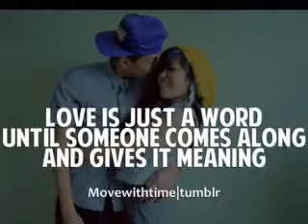How To Love: An All Star Story (Ch. 17/1)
So this girl from my old school went to go meet Diggy on Wednesday just because he's cute. Then she's posting pictures of her copy of UA on Facebook and going "Jamming to this all night!" and she put up a link of 88 and said that's "her song". And I'm just like -_____________________- okay bitch. You know damn well you don't like him because of his music. DILY, Copy Paste, and 88 are probably the only songs she knows. Then she posted the picture she took when she went to meet him and went on a rant about how beautiful he is. Not once did she say anything about his music/talent/ANYTHING. She's just some dumb white bitch who swears she loves black guys. She wouldn't know shit about Diggy if I hadn't talked about him all the time before I graduated. There's nothing wrong with being a white JetSetter but she's not a JetSetter. Bitch isn't even a planesetter. It's really unfair that she got to meet him and I didn't but whatever.

Okay I just had to rant for a minute.

-2 weeks later-

-Khalil's POV-
I was sitting in the cafeteria waiting for the rest of the group to come when Khamari walked up. I looked at her growing stomach. She was almost four months pregnant now and we still hadn't talked to each other since I told her that we were done. We both still hung around with the same people, so seeing each other was unavoidable.

That talk I had with Nia before she disappeared never left my mind. I knew that baby was mine, I was just too afraid to admit it. I wasn't ready to be a father, so if denying that child was what I had to do, I would do it. Khamari spoke, her voice slicing through my thoughts.

"Can I sit?" she asked pointing to the empty seat across from me. I nodded, making sure I didn't make eye contact as she slid into her seat. We sat there for a while in awkward silence. I mean, what do you say to your ex-girlfriend who you beat on, got pregnant, and left? I really needed someone else to come sit at the table and get rid of the awkward tension. Khamari opened her mouth to speak. "Soo--"

"Khalil. I need to ask you something. It's important."

Legacy sat down in the chair next to me, his eyes wide and anxious. "What's up?" I asked him. "So I think I'm getting closer to finding Nia. I realized that I was going about this the wrong way. I was so busy trying to find her, that I didn't think to stop and ask questions. Like...did she ever say anything to you about anyone wanting to hurt her?" It all tumbled out of his mouth and slurred together. It took me a minute to process everything he had just said. "Uh, I..." I glanced over at Khamari who was trying to casually pick at her food without making it obvious that she was listening to the conversation.

"Wait, why am I asking you? Khamari is one of her best friends." He turned to Khamari. "So did she ever--" I held up my hand. "Whoa whoa whoa. I can try and help you. As a matter of fact, the day she disappeared we talked about some deep stuff. She didn't say anything about anyone wanting to hurt her now, but she did say something about someone who used to hurt her. She went off on me about...things. Then she started talking about how she went out with this really obsessive guy who used to beat on her all the time. Then she said...well I don't know if I should tell you because it's kind of personal. Why do you wanna find her so badly anyway? Doesn't she like hate your guts?"

He rolled his eyes and sighed. "Just tell me what she said nigga!"

"Alright alright. She said that the dude got her pregnant then convinced her to get an abortion and that she regrets that decision everyday. That's basically the whole conversation."

"What was the dude's name?" he asked. I scrunched my face up, trying to remember. "Michael? No..Milo, it was Mil--no that wasn't it either. My...Myso..Myson! His name was Myson!" I exclaimed. "Thanks man." Legacy got up and hurried out of the cafeteria. I looked back over to where Khamari was sitting, but she was already gone.

-Nia's POV-

I slowly backed away as Myson neared me. "Not again. Please," I begged. He slapped me causing me to grab my cheek in pain. "Shut the fuck up. You're gonna do it as many times as I wanna do it. Now take your clothes off," he ordered. My back hit the wall, trapping me. I still tried to flatten my body against the wall as his hands seized my legs and wrapped them around his torso. He unbuttoned my shorts and yanked them down before rubbing my area roughly. I whimpered in pain as he brutally fingered me, tears running down my face. "Myson please stop..." I cried. He ignored my pleas and continued to penetrate me.

After that, he made me suck his dick. The first time I had ever given him a blowjob when he first kidnapped me, he had given me a thorough beating afterwards for accidentally scratching his penis with my braces. It was exactly what he deserved, but of course he didn't think so. When I had finished doing what I had to do, he stood me up, then stopped.